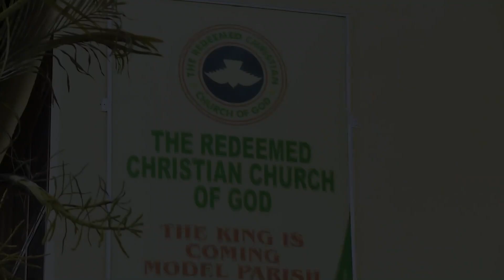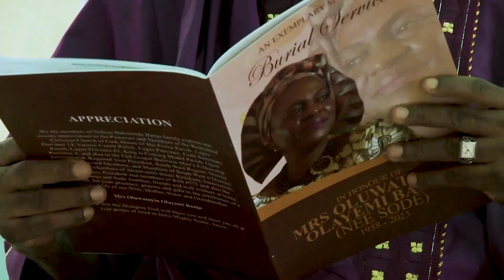CHURCH & INTERMENT - MRS OLUWATOYIN OLAYEMI BANJO (NEE SODE) 1958 - 2023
Join us as we Celebrate the Life of our Beloved Wife, Mother, Grandmother, Sister and Daughter
MRS OLUWATOYIN OLAYEMI BANJO
(NEE SODE)
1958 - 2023